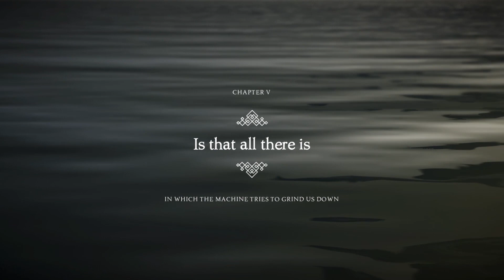Muffet's Play- Unravel 2- Look it's Like the Thing From Star Wars!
M1 and M2 are off! This time the teens try to blow up a plant.😱